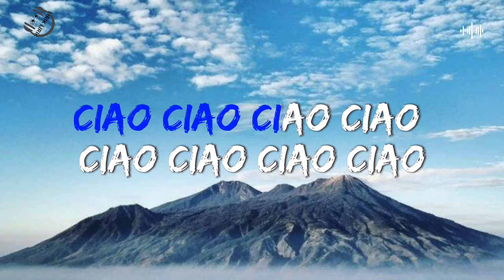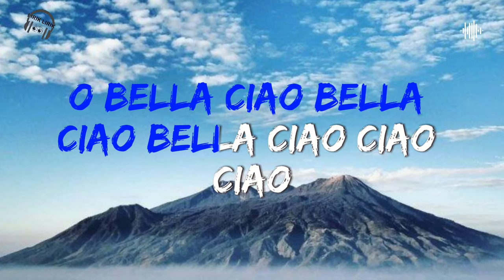Bella Ciao - El Profesor (HUGEL Remix) [Lyrics]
Song lyrics
🎵 Title : Bella Ciao
🎙️ Singer : El Profesor (HUGEL Remix) [Lyrics]
🏞Background : Gunung Arjuno - Jawa Timur

Bella Ciao (Hugel Remix)

Lirik

Hasil Utama

Una mattina mi sono alzato

Che mi sento di morir, ir, ir-

O partigiano
Morir, ir, ir
Morir-ir
Morir-ir
O partigiano, giano -ir
Morir, Morir
Bella ciao, bella ciao, bella ciao ciao ciao

O partigiano
E se muoio da partigiano
Sotto l'ombra di un bel fior, fior, fior

O partigiano
-Ir, morir, morir, morir

Sumber: Musixmatch

Penulis lagu: Robert Michael Nelson Harvey / Lewis Daniel Thompson / James Edward Lee Marsland / Harlee

Lirik Bella Ciao (Hugel Remix) © Spirit B Unique Jv S.a.r.l., Spirit B-unique Jv Sarl, Box Publishing